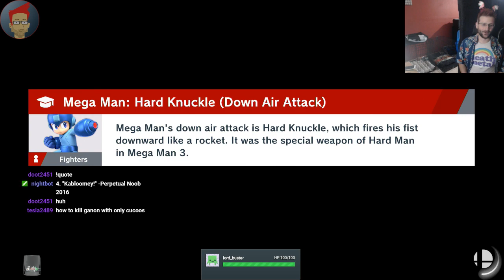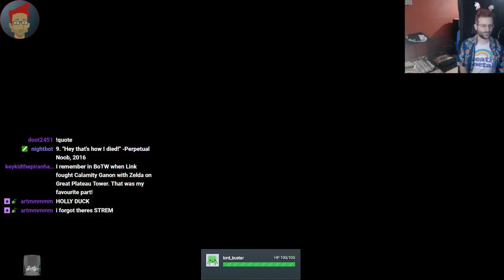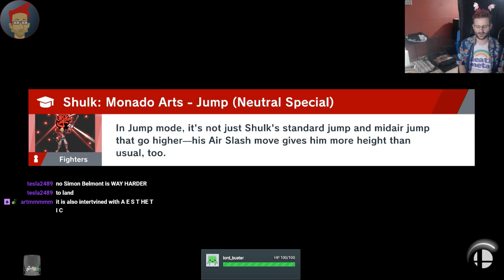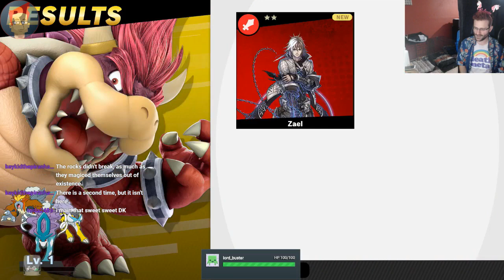Puzzled - Super Smash Bros. Ultimate (Dec. 30, 2018)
What's going on Noobs? My journey through Super Smash Bros. Ultimate's Adventure Mode continues. Bowser's carrying me through this dark world but isn't helping me with these puzzles.

Hang out with me and the League of Noobs live on Twitch Saturdays and Sundays from 10:00 to 14:00 (UTC-6)

Footage captured with Hauppauge HD PVR 2 Gaming Edition external capture card and streamed with Streamlabs OBS